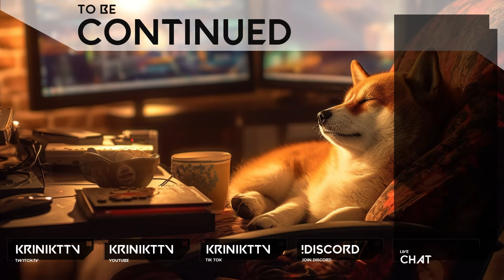Playing Path of Exile for the First Time